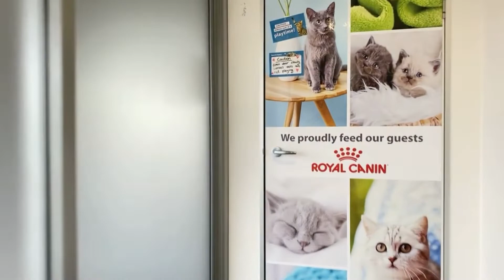Luxury Cat Boarding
Gold Coast most luxury cat boarding